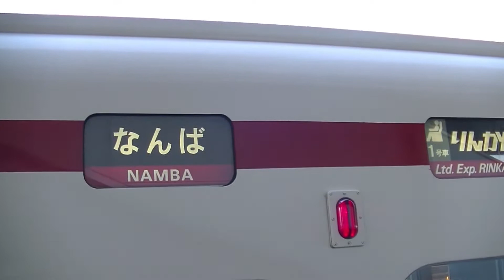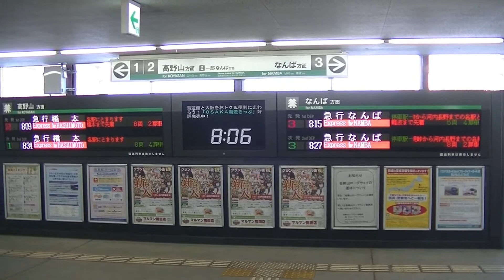南海電車・高野線で 自然をバックに美しい走行シーンを撮るのだ!! 観光列車「天空」もじっくり観察しよう!! Nankai Railway Japan Driving scene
The English translation is below.
今回は、前回着いた南海高野線の橋本駅・林間田園都市駅・天見駅や
その周辺で南海電車の美しい走行シーンを撮って来ました。
美しい景色と共にお楽しみください。
観光列車「天空」もじっくり撮って来ました。
乗ってはいませんが・・・
今回は、ケロ山課長もメイン画面に出て来ます。
This time, the last arrived Nankai Koya Line Hashimoto Station, Rinkan Denentoshi Station, Amami Station
I have taken a beautiful scene of the Nankai train around that area.
Please enjoy with beautiful scenery.
I have also taken the tourist train “Tenku” carefully.
I'm not riding ...
This time, Ms. Kero will appear on the main screen.
I will be encouraged
Thank you for your channel registration.